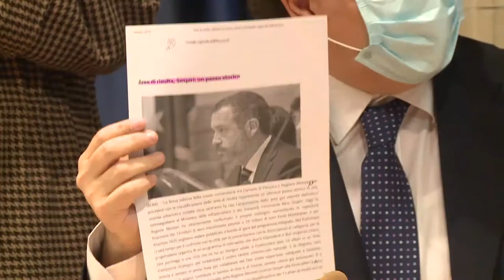Il Pd denuncia: "Il centrodestra annienta il futuro di Pescara"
È forte la denuncia del Pd che parla di un centrodestra che annienta il futuro della città di Pescara. Il centrosinistra chiede le dimissioni del sindaco Carlo Masci, parlando di fallimento amministrativo a partire dalla riqualificazione delle aree di risulta